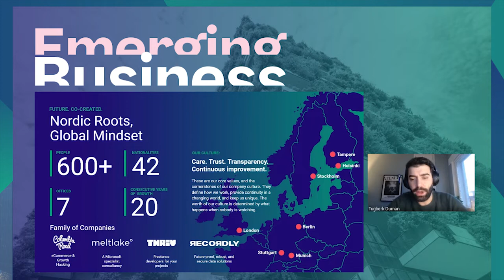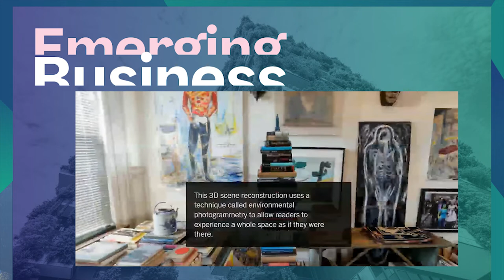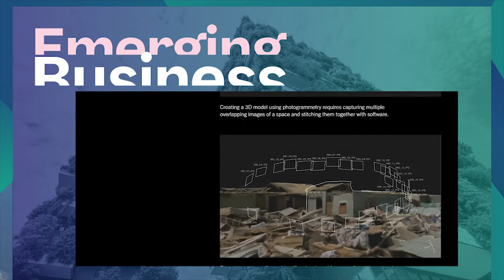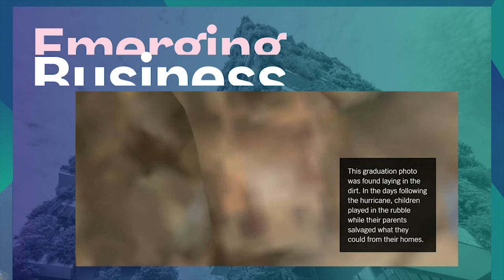Road to Metaverse: Future of Storytelling, Entertainment, Events, Retail, Internet?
In this session, Adam Salter, Melanie Dreser and Wesa Aapro discusses what does that mean in practice for companies. Some highlights are listed below:

3D literacy
Companies needs to have access to talent that are capable of designing, building  using this medium for story telling in order to provide meaningful experiences and not gimmick.
Gaming innovation moving to core:
Therefore companies needs to get cozy with gaming companies to create authentic experiences that does not try to replicate physical world mental models and dynamics one on one.
Zero UI Design
The metaverse discourse will accelerate the development of wearables that supports the "natural" interaction with the virtual world. Smart glasses, wearables helping with the gesture controls and so on. A side effect of this in the short term will be that we will need to design experiences that takes place in the physical world, that minimizes the need for interfaces or interaction.